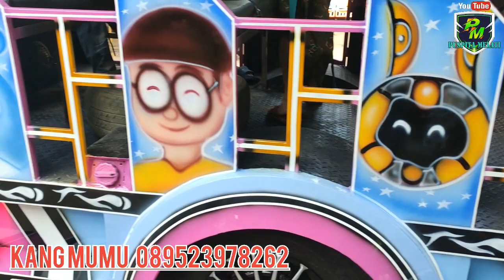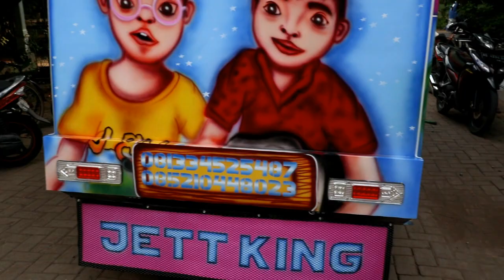Review Sepur Mini Panther 6 Bangku Pesanan Pasuruan